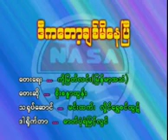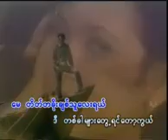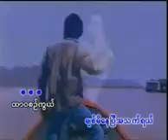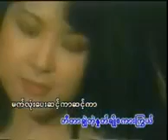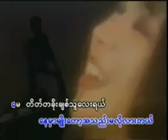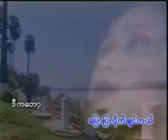De KaTawt Chit Mi Nay Pyi----Soe Sandar Htun